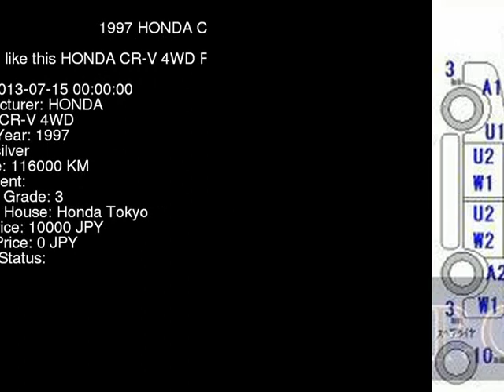1997 HONDA CR-V 4WD RD1